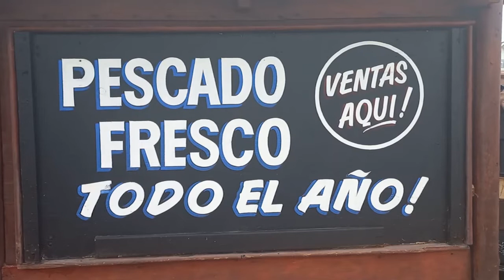El Audaz, el mejor lugar para la pesca embarcada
Para los amantes del deporte tienen todo lo necesario para pasar una jornada de pesca mar adentro con el equipo y medidas de seguridad correspondientes.
Las excursiones salen todos los días a las 7.30 y a las 12.30 de calle 50 y Costanera en Santa Teresita y tienen una duración de 4 horas.